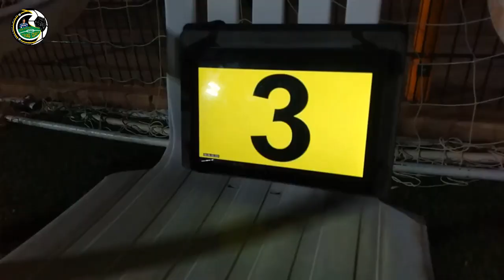المسح البصري | Scanning Exercises | U9 - U11- U13 - U14 - U15 - U17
المسح البصري / سر اللاعب الذكي
جمع المعلومة الاتخاذ القرار الصحيح
براعم اقل من 10 سنوات